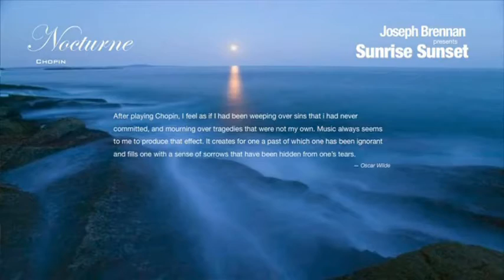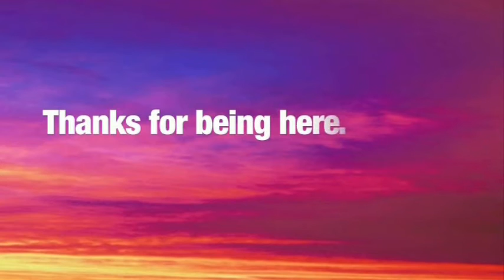Nocturne, op 72, no 2 | F Chopin | Performed by Joseph Brennan (piano)